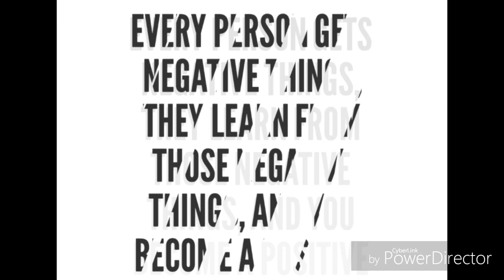LIFE CODE #1: Phone Health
Make sure y'all:
Like if y'all dig it 👍
Share this to everybody you know that has a phone (which is pretty much everybody at this point lol)